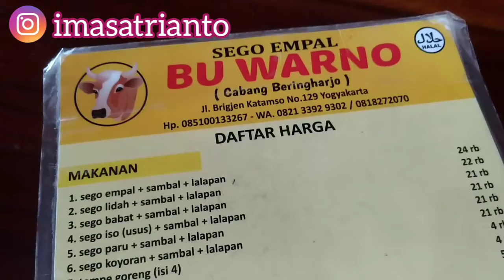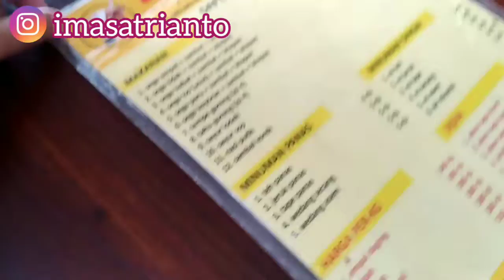Wajib coba‼️SEGO EMPAL BU WARNO || Kuliner Legendaris di Jogja Cabang Pasar Beringharjo